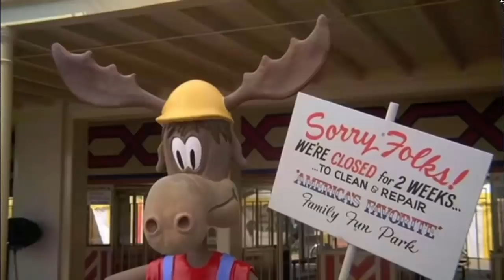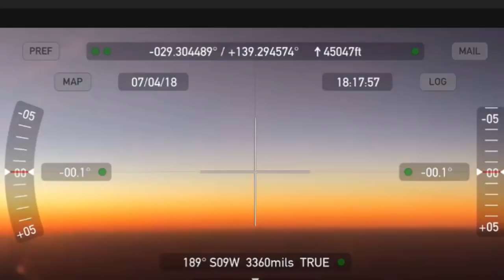WALLY is in a FUNK, her WHIRLED turned out to be FLAT - With Neil Degrasse Tyson NASA SPACE